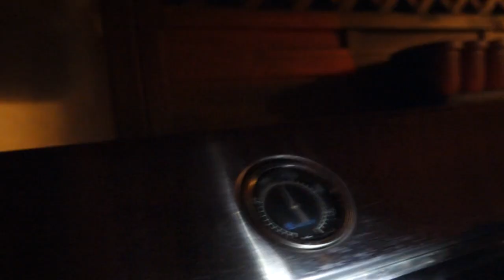Gans einfach! Weihnachtsgans Test zu St. Martin auf Enders Gasgrill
Ich versuche mal eine einfache Methode zum Gans machen.